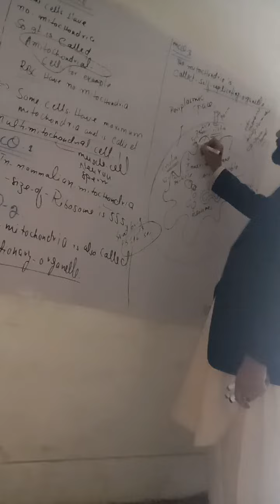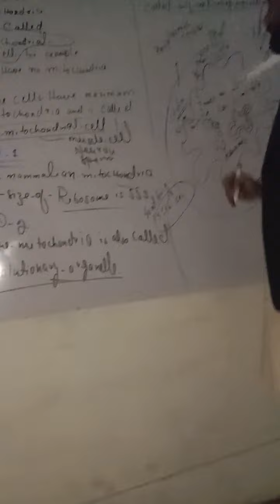mitochondria imptant MCQ short video for MDCET Student lecture sir Raiz zologest